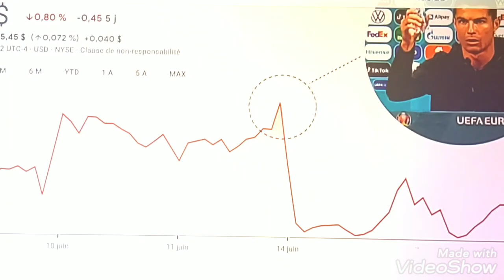c'est chaud saifon balde ft Gwada maga vs bagada wonson et Ronaldo et pogba